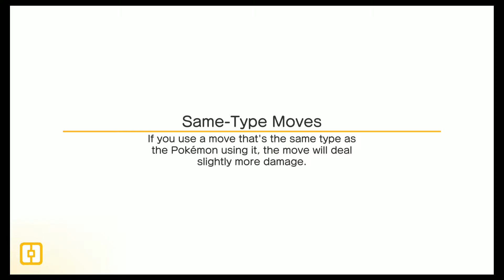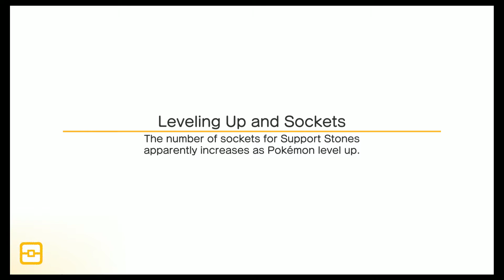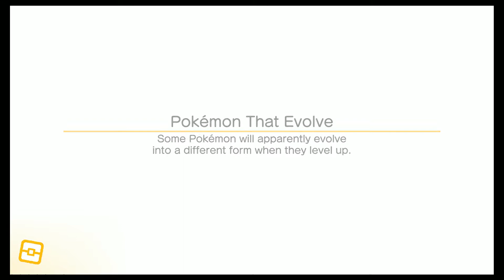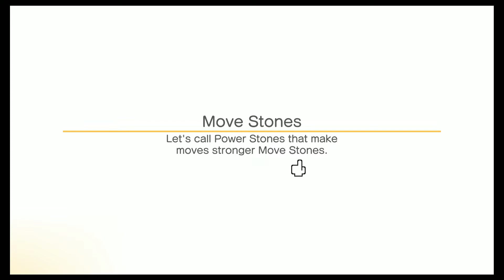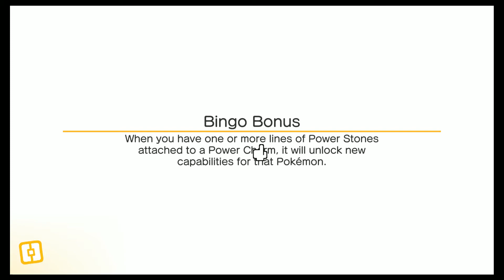Team Switch Up and Training - Pokemon Quest - Episode 2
Howdy Y'all!

Todays video i am back on Pokemon Island and continuing my adventure to discover each area. Enjoy!